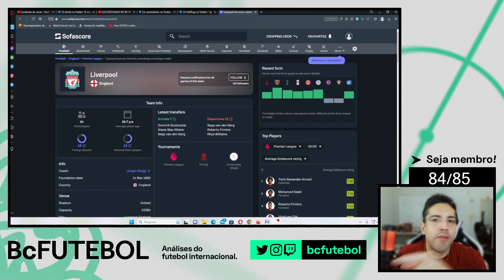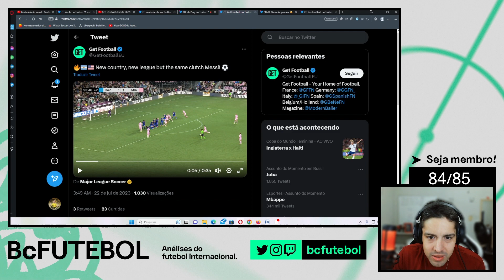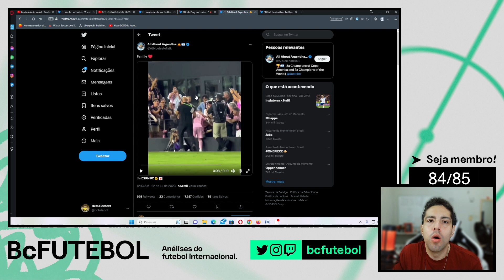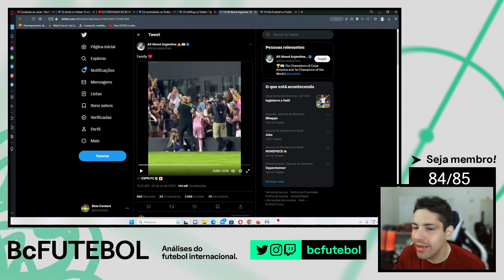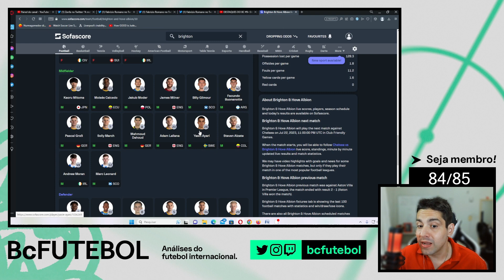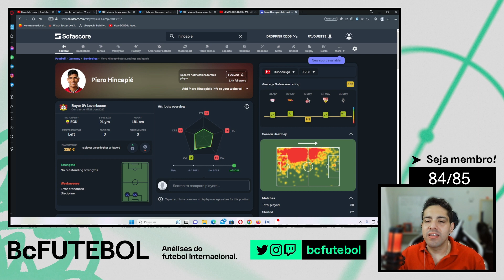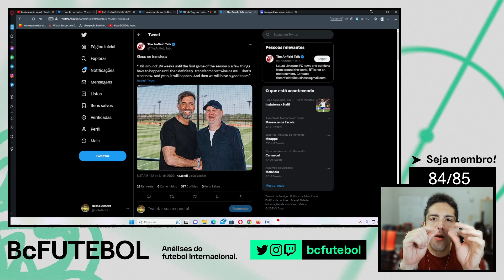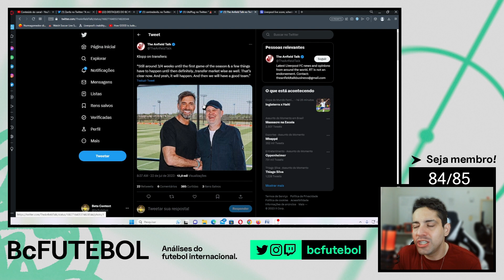ESTREIA DO MESSI NOS EUA,JANELA DO BRIGHTON ATE AQUI,KLOPP PROMETE CONTRATAÇÕES